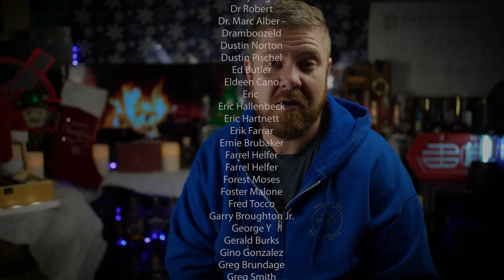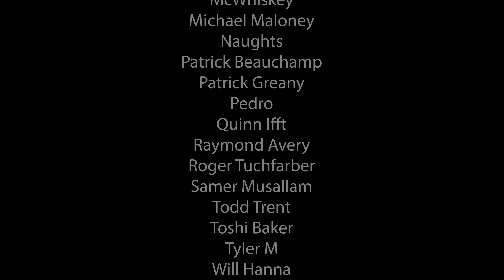They Call Me "Nutcracker" || 2023 ADVENT DAY 2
2023 Minnesota Whiskey Elite ADHD Whiskey Advent Calendar

⬇️MERCH⬇️
ADHD WHISKEY SHIRTS!

0 - 2.9 : Some of the Worst I've Tasted
3.0- 3.9 - Absolutely Terrible
4.0- 4.9 - Bad
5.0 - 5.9 - Not my Jam
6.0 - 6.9 - Decent to Pretty Good
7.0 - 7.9 - Good to Very Good
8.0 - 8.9 - Great to Spectacular
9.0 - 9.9 - Some of the best I've ever tasted